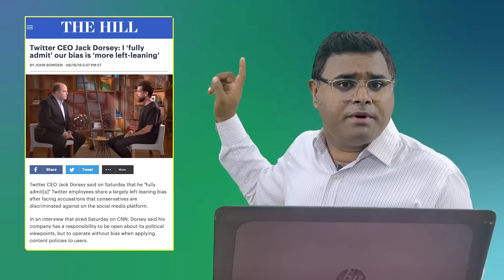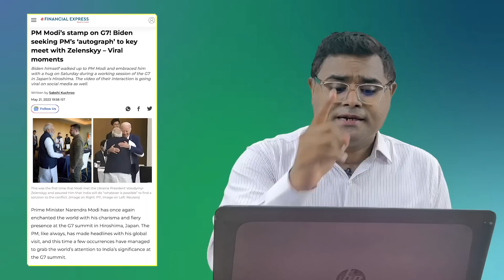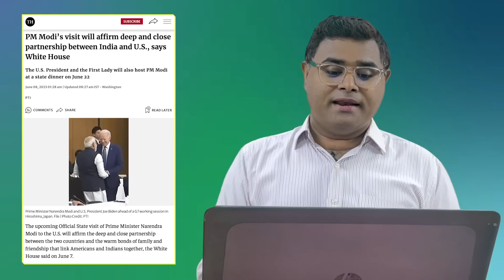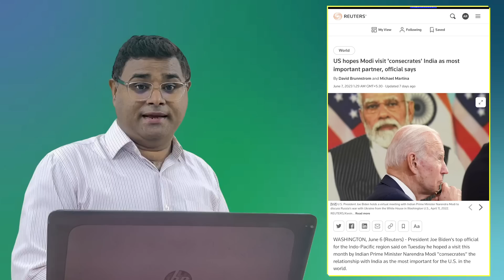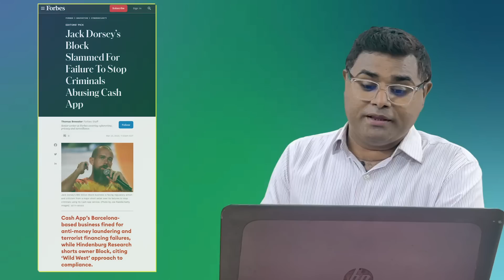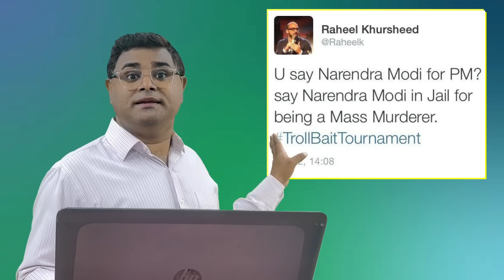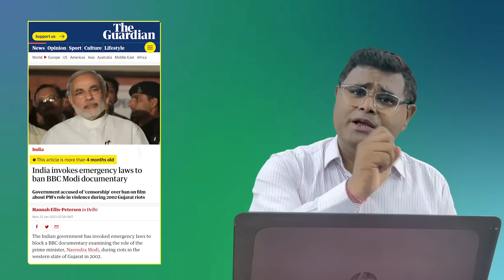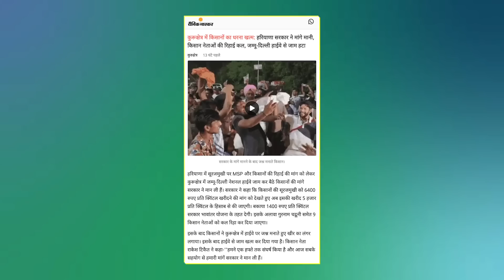जिसके बोल-बचन पर फुदक रहे थे राहुल, देखने लगे थे सपने, वो निकला फ्रॉड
प्रधानमंत्री मोदी की ऐतिहासिक अमेरिका यात्रा के पहले पूरा लेफ्ट लिबरल इकोसिस्टम विरोध के लिए एक साथ खुलकर सामने आ गया है। अब तक पर्दे के पीछे से चाल चलने वाला लेफ्ट लिबरल गैंग इसे अंतिम संघर्ष के रूप में देख रहा है, इसलिए उसने अपनी पूरी ताकत लगा दी है। पुरी रिपोर्ट देख अपनी राय हमे कमेंट बॉक्स में जरूर दें...